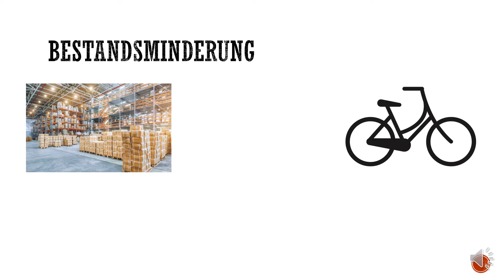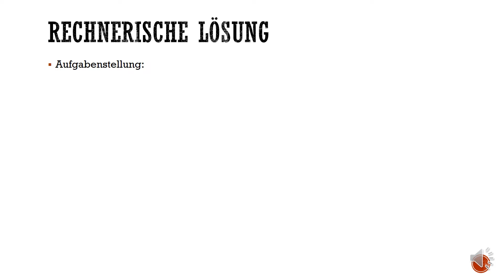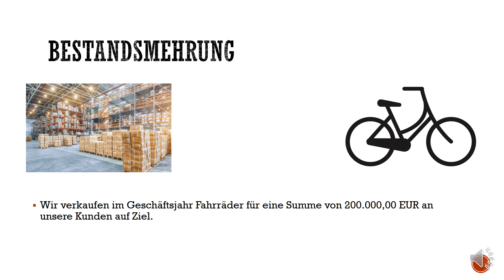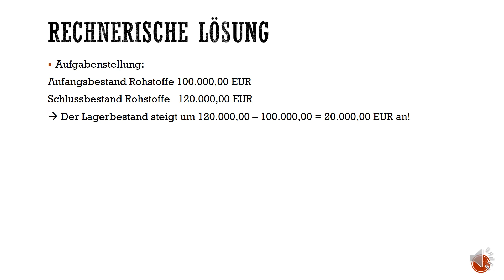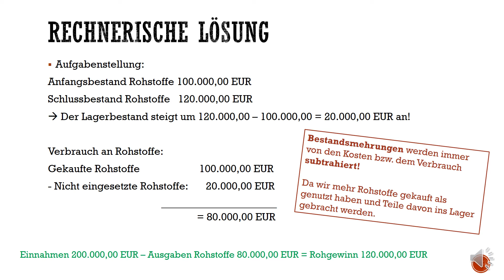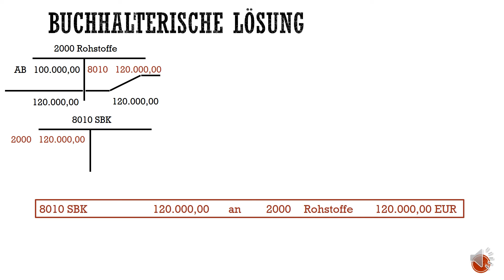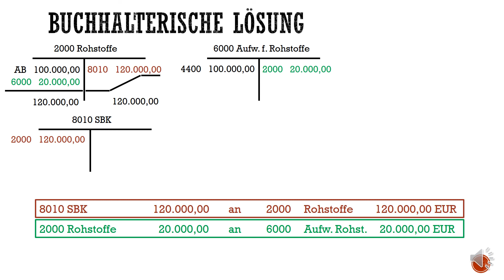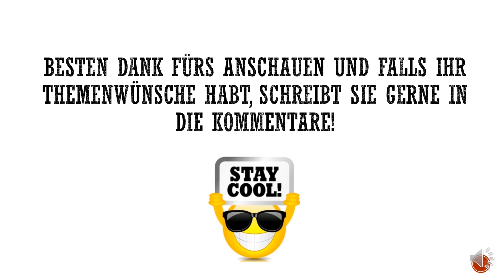Bestandsmehrung und Bestandsminderung bei Werkstoffen - Buchen auf T-Konten - erklärt mit Beispiel!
Wie verbucht man eine Bestandsmehrung und eine Bestandsminderung auf T-Konten? Wie schließ ich danach das GuV Konto ab? Wie wirkt es sich auf das Eigenkapital aus?

0:00 Einleitung
0:17 Was ist eine Bestandsminderung?
1:47 Rechnerische Lösung
3:35 Buchhalterische Lösung
7:25 Was ist eine Bestandsmehrung?
8:23 Rechnerische Lösung
9:54 Buchhalterische Lösung